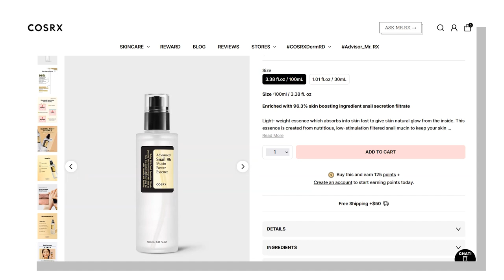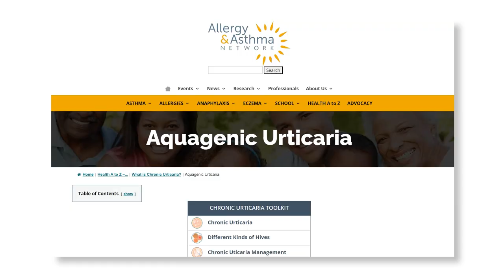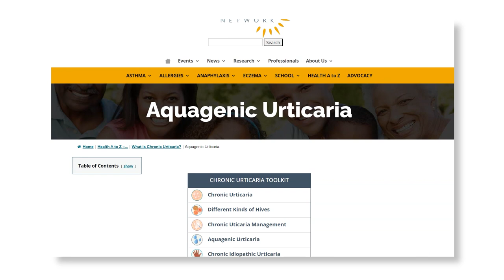🤔 COSRX Snail Mucin: Why Some People Swear by It, While Others Despise It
In this video, I explore people's love-hate relationship with COSRX Snail Mucin. I'll examine the science, examine claims, and hear from those who have tried it. Whether you're a fan or sceptic, join us to learn more about this controversial skincare product.

🔴 𝗣𝗿𝗼𝗱𝘂𝗰𝘁 𝗠𝗲𝗻𝘁𝗶𝗼𝗻𝗲𝗱 👇

🔸COSRX Advanced Snail 96 Mucin Power Essence

🔸COSRX Advanced Snail 92 All in One Cream